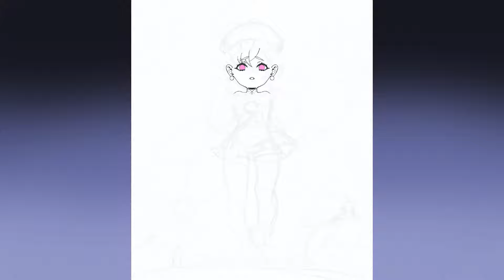SpeedPaint ✦ QiQi | Genshin Impact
✦ Links ✦

✦ Art details ✦
✧Digital art programs: Procreate
✧Tablets: iPad 6 2018
✧Editing: Camtasia